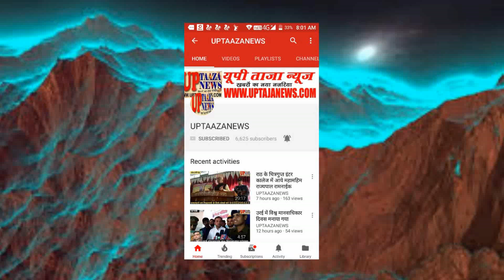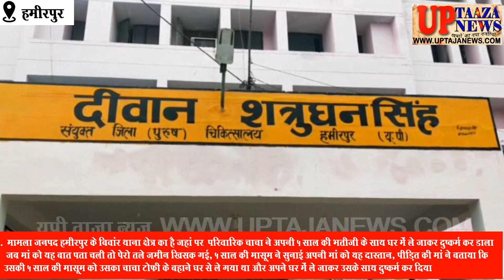हमीरपुर में रिश्ते फिर हुए कलंकित चाचा ने 6साल की भतीजी के साथ किया दुराचार